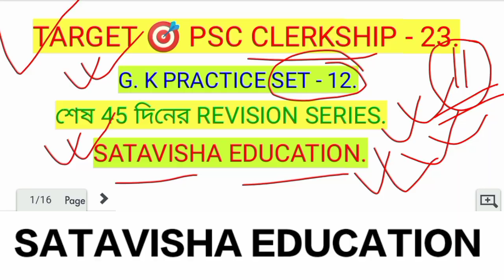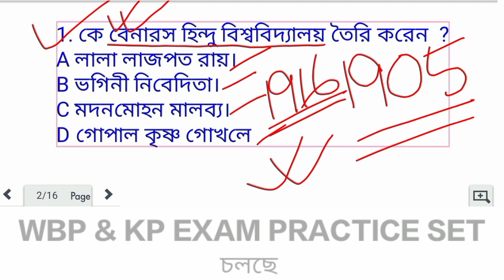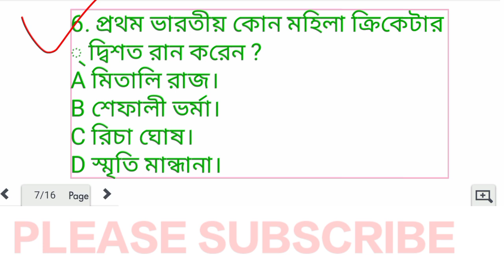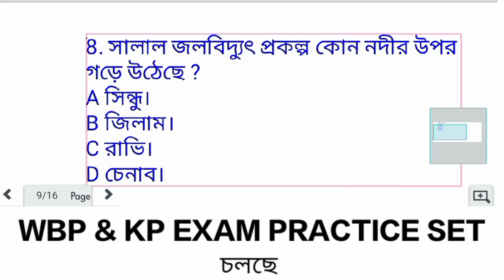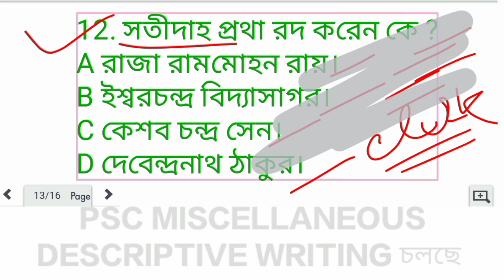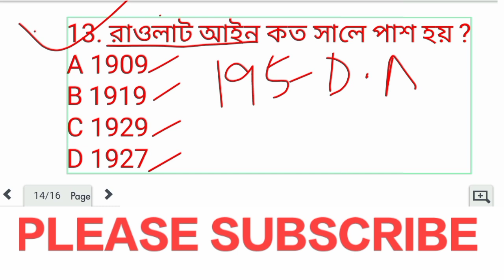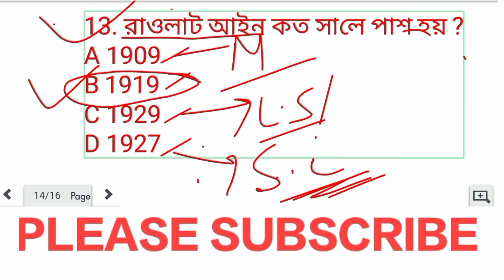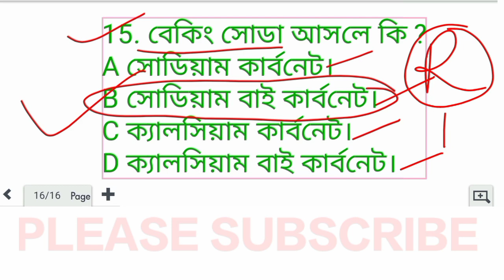PSC CLERKSHIP - 23 // practice set - 13 // শেষ মুহূর্তের প্রস্তুতি //